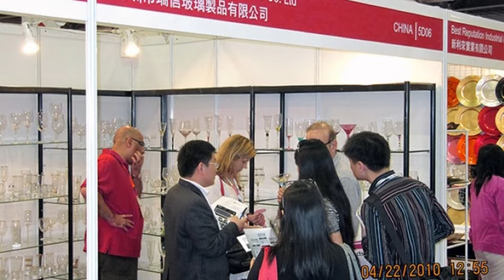from 2009 to 2024 Our Trade Show Journey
Hall14.1.A21-22/B01-02
From Oct.23rd to Oct.27th, 2024
8:00 am to 5:30 pm

Years we attended trade shows: 2009, 2010, 2011, 2012, 2014, 2015, 2016, 2017, 2018, 2019, 2023, 2024.
Located: Hongkong, Shenzhen, Guangzhou, Las Vegas, Miami.